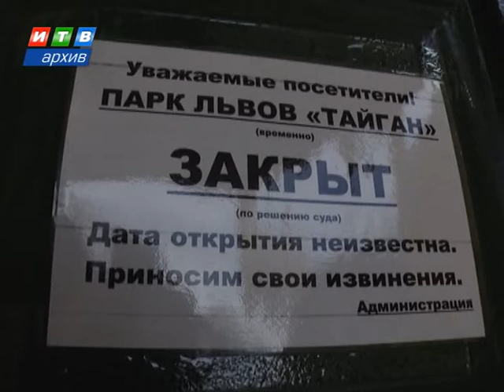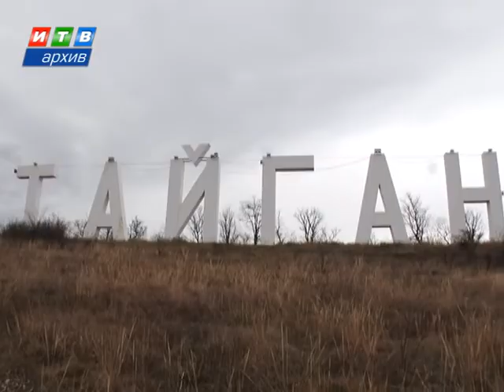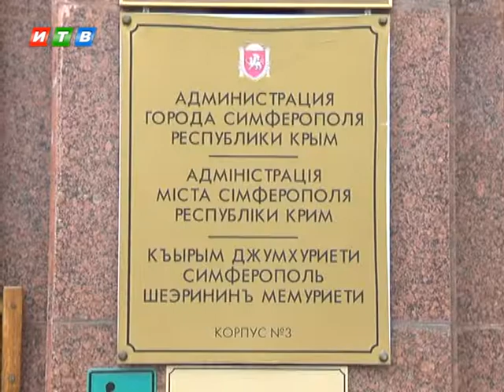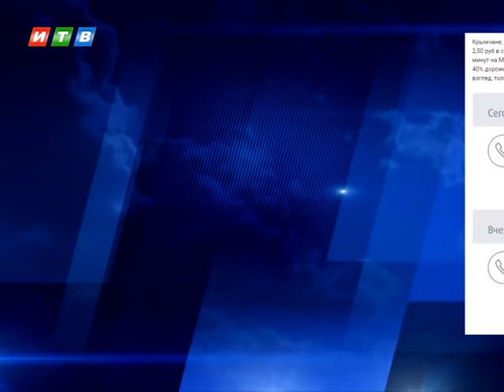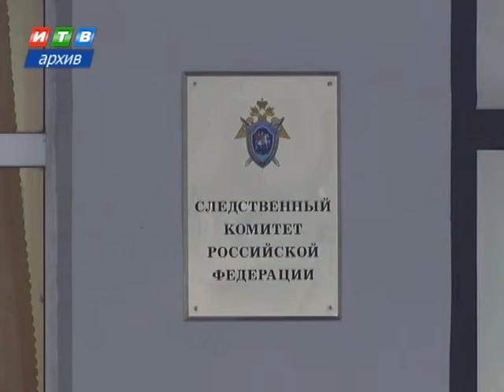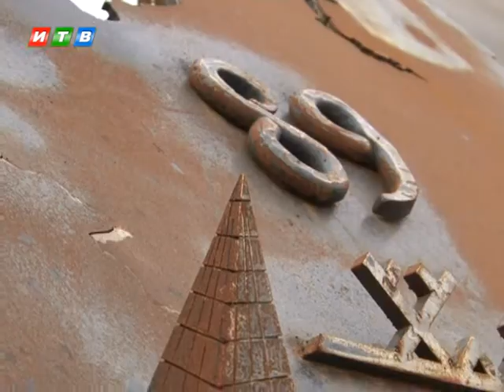Наши новости от 03.02.2020